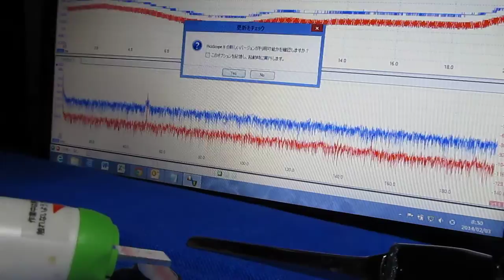空中を伝搬する超音波の研究 （超音波プローブの音響特性検査 Ultrasonic experiment）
空中を伝搬する超音波の研究
Study of the ultrasonic waves propagating through the air